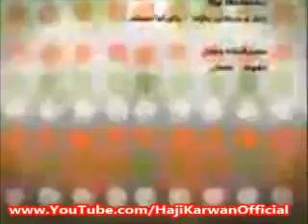Zhyannamay Haji Karwan ژیاننامەى حاجى کاروان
تکایه‌ فه‌یسبۆک که‌ت بکه‌وه ئه‌م په‌یجه‌ لایک بکه‌ خوای گه‌ورا لێتان ڕازی بێت
ئـه‌مـه‌ی خـواره‌وه‌ لـیـنـکـه‌کـه‌یـتی

أهوال يوم القيامة (( تذكيرا للمؤمنين - تحذيرا للكافرين )سبحان الله .إنفجار بركاني في المحيط الهادي.شاهد ما الذي يحدث حينما تمُـسّ الحمم البركانية مياه المحيط !!!زلزال حقيقي..زلزال الصين 2008 (( نسأل الله العافية )) China earthquake..صواريخ حزب الله وهي تسقط على اسرائيل...mamosta abdul rahmanmamosta abdul rahman 2-mamosta abdul hamid Tawhed_Rabubeyat
2-mamosta abdul hamid Tawhed_Rabubeyatmamosta Sherzad Gawray xwa .. hawler
mamosta Sherzad Gawray xwa mamosta shirzad 1 Mamosta krekar nkrekar mala krekar mulla krekar ( Brayati Muslmanan ) BASHI 4
Mamosta krekar nkrekar mala krekar mulla krekar ( Brayati Muslmanan ) BASHI 4 Mamosta Sherzad (Adabi do3a u zikr krdn) مامۆستا شێرزاد
chonyati paranawa u do3a krdnu zikr krdn la katu saty xoy lalayan mamosta sherzad la do3ay xer be bashman makan tkaya mamosta abdul latif مامۆستا عبداللطیف باسی فیرعهون 1
mamosta abdul latif ما اسلام_كردستان mamosta abdul latif مامۆستا عبداللطیف باسی فیرعه‌ون mamosta ramazan مامۆستا ڕه‌مه‌زان باسی یه‌کتا په‌رستی التوحید 3 مامۆستا علی باپير kurd,kurdish PKK Ties to Ergenekonmamosta bisher la hawler 4 altashcamp2010 kurdish abdul bast quran islam quran muslim pakk pwshmarga kurdistan facebook maka masdena Makka & madina pictures from religion photos on webshots Journey to Makkah & Madina djmakwan 2pac صور نادرة لمقتنيات الرسول الخاصة..(لأذان بصوت القارئ الشيخ عبد الباسط عبد الصمد Corvine bird Calls upon Allah name 7 timez then turns his head to the right and left when he is done miracle of Allah(swt) Miracle on earth معجزة في مكة المكرمة Yusuf Islam - Father & Son A is for Allah by Yusuf Islam (Cat Stevens) Yusuf IslamNative Deen - Not Afraid to stand Alone القارئ اليمني الذي فاجئ المصلين - الركعة الأولى
سورة الكهف كامله بصوت الشيخ عبد الباسط عبد الصمد.